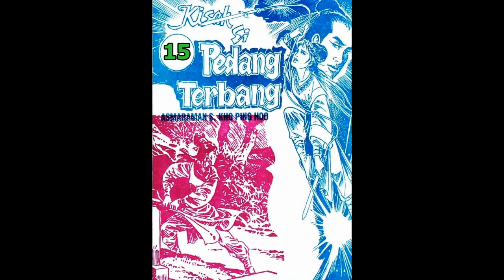Seri Cerita Silat KISAH SI PEDANG TERBANG JILID 14 DAN 15